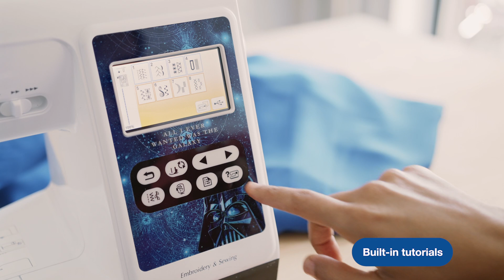Introducing the LB5000S Star Wars Edition Sewing and Embroidery Machine with Character Faceplates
Your Sewing and Embroidery Machine just got more powerful! Take your superhero inspiration to the next level with the LB5000S.